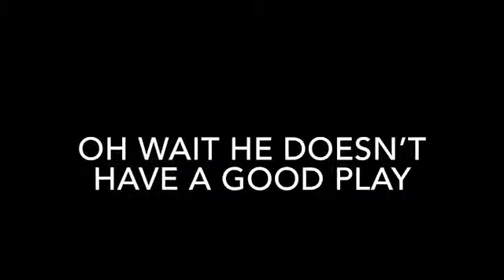NFL Players Best and Worst Plays of Their Career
Like n sub plz